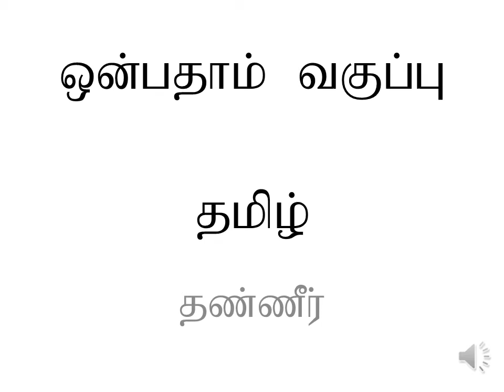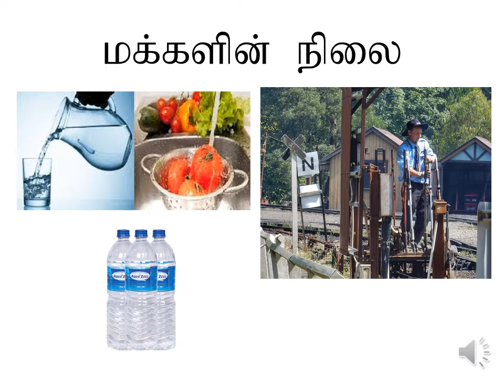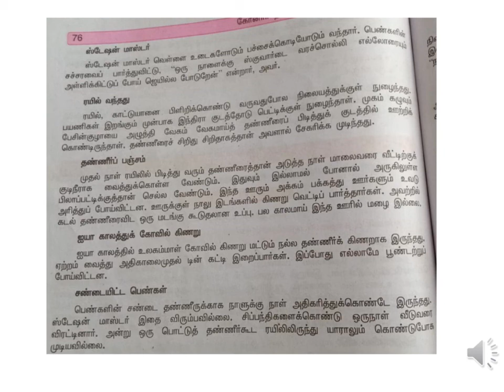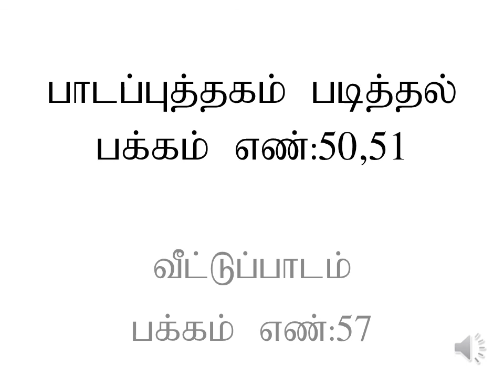ஒன்பதாம் வகுப்பு இயல் -2 தண்ணீர் விரிவானம் பகுதி -2